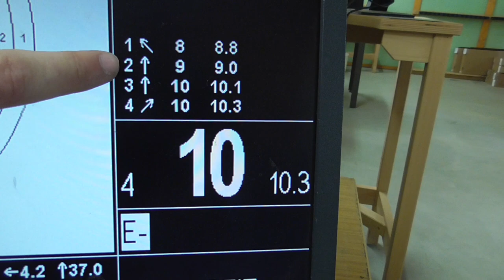Dentler BASIS VARIO - Verschiedene Waffen ➤ gleiche Optik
Auf dem Geartester Experience Day 2017 fand ich neben den zu schießenden Disziplinen auch Zeit, mir das Montage-System von Dentler vorstellen zu lassen; ich bin absolut begeistert!
Zur Website von Dentler für mehr Information